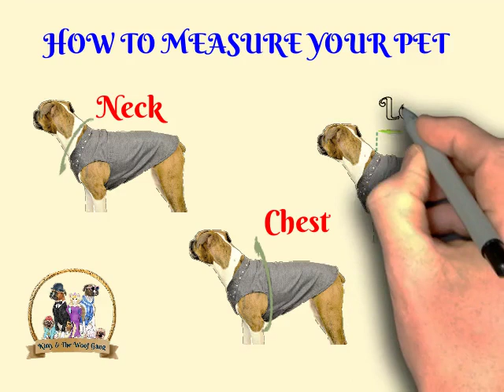How to measure your Pet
Thanks again

From Kitty And The Woof Gang

Makers of the Luxury Pet Clothing and Accessories by Hand with Love for your loved ones

We believe - Even Pets Have A Passion For Fashion

Each product is handcrafted with love using the finest quality materials

Not only are you receiving a beautiful creation made with genuine love and care, but when you are buying handmade, you are also supporting and becoming part of our dream 😊